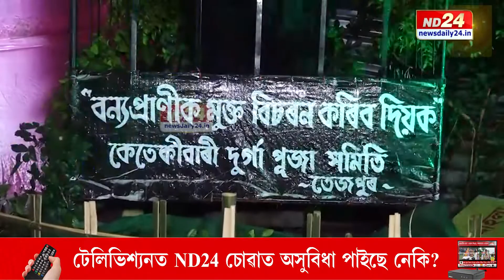তেজপুৰৰ কেতেকীবাৰীৰ এখন ব্যতিক্ৰমী পূজা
ND24ৰ ‘স্বচ্ছতা বঁটা’ প্ৰতিযোগিতাত ভাগ লোৱা তেজপুৰৰ কেতেকীবাৰীৰ এখন ব্যতিক্ৰমী পূজা ৷ আটকধুনীয়াকৈ সজোৱা হৈছে পূজা মণ্ডপ ৷ প্ৰৱেশদ্বাৰত ভক্তৰ বাবে ৰখা হৈছে চেনিটাইজাৰ ৷